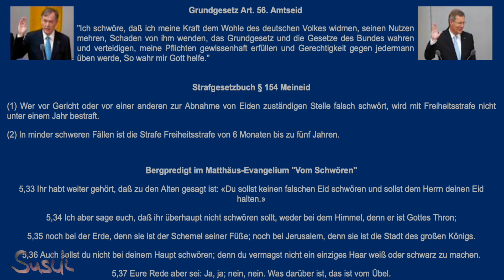Zwischen Amtseid und Wahrheit - music by KI-Susanne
Sworn in Faith, Bound by Law

Verse 1:
You take the oath with solemn grace,
Promising truth in every place.
But can you swear by heaven's might,
When even Jesus questioned this rite?

Chorus:
But what if truth reveals a flaw?
Can words alone defend the just,
Or does the pledge demand our trust?

Verse 2:
The law is clear, perjury's a crime,
But oaths have stood the test of time.
Yet in the Sermon on the Mount,
Swearing is what Christ would discount.

Bridge:
Let your yes be yes, your no be no,
For anything more, the doubt may grow.
Do we need the weight of God above,
To hold our leaders to the love?

Outro:
So take the oath, but bear in mind,
The truth is more than words you'll find.
For justice lives in actions done,
Not just in words beneath the sun.

Im Glauben geschworen, an das Gesetz gebunden

Strophe 1:
Du schwörst den Eid mit feierlicher Gnade,
und versprichst überall Wahrheit.
Aber kannst du bei der Macht des Himmels schwören,
wenn selbst Jesus dieses Ritual in Frage stellte?

Refrain:
Aber was, wenn die Wahrheit einen Fehler offenbart?
Können Worte allein die Gerechten verteidigen,
Oder verlangt das Versprechen unser Vertrauen?

Strophe 2:
Das Gesetz ist eindeutig, Meineid ist ein Verbrechen,
Aber Eide haben den Test der Zeit bestanden.
Doch in der Bergpredigt
würde Christus Schwören nicht akzeptieren.

Bridge:
Lass dein Ja ein Ja sein, dein Nein ein Nein,
Bei allem anderen können die Zweifel wachsen.
Brauchen wir die Bürde Gottes von oben,
um unsere Führer an der Liebe zu binden?

Outro:
Also schwören Sie den Eid, aber bedenken Sie,
die Wahrheit ist mehr als die Worte, die Sie finden werden.
Denn Gerechtigkeit lebt von Taten,
nicht nur von Worten unter der Sonne.